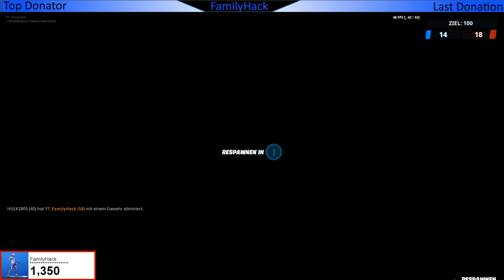Eliminierungen mit Explosionswaffen - Auf Krampf - Freitag Skin Verlosung 18-19 Uhr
!!! Bei dem Gewinnspiel bzw. Verlosung handelt es sich nur Skin´s oder Gegenstände aus dem aktuellem Shop !!! 🔴 Ich  bin Rüdiger, komme aus Koblenz/Rheinland-Pfalz. Herzlich Willkommen auf meinem Kanal!!

✅ Epic-GamerTag : YT_FamilyHack